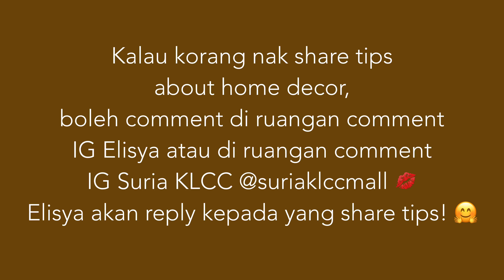Style your home with Elisya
GET READY FOR HARI RAYA, Video #4: Elisya Sandha will share with you some personal home styling tips this Hari Raya!